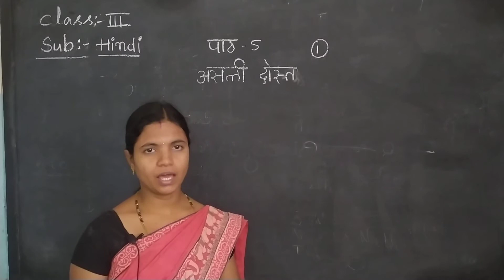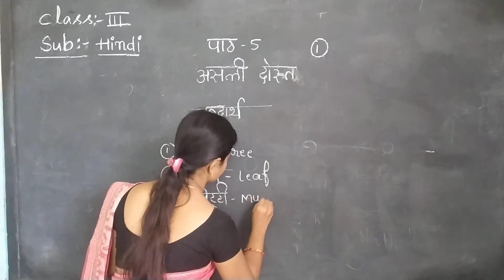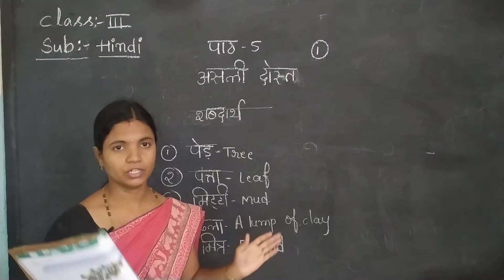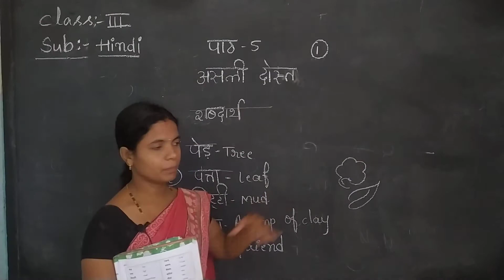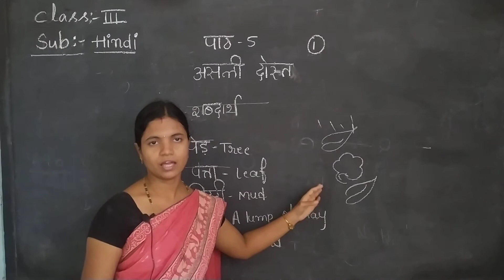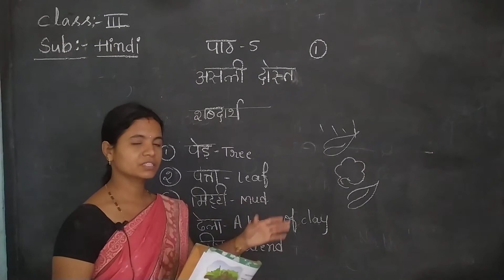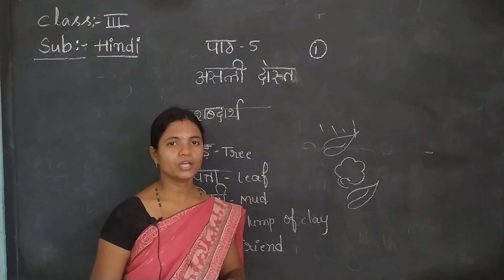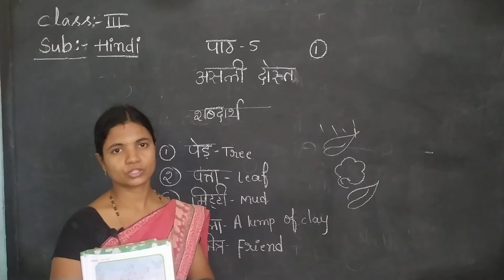Hindi Class 3 Lesson 9